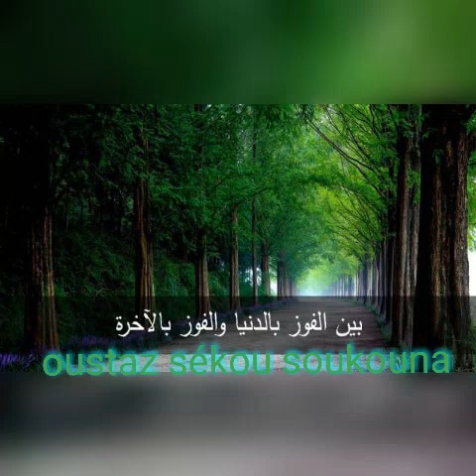conseil du jour oustaz sékou soukouna sonikaleme